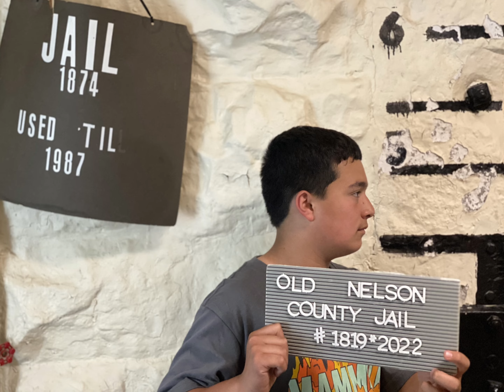The Path of Troop 1.. that escalated quickly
Its awkward from day one for any new scout. But check out how the newest Scout adapts @BSATroop.One